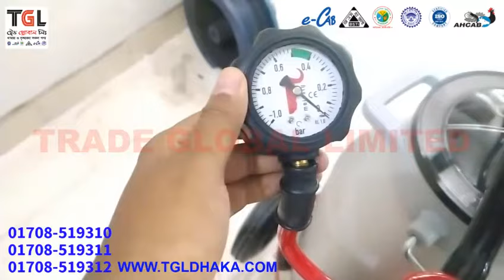Milking Machine (Brand Melasty) | দুধ দহনের মেশিন | TGL-Dairyman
মেশিনের মডেল নম্বারঃ TEY-1AK

বিঃদ্রঃ দাম প্রডাক্ট স্টোরেজ অনু্যায়ী পরিবর্তন হতে পারে ।

আমরা বাংলাদেশের অনুমোদিত ডিস্ট্রিবিউটর। তুরস্কের তৈরি MELASTI ব্যান্ডের মিল্কিং মেশিন পেতে যোগাযোগ করুন আমাদের সাথে।
সাথে পাবেন আজীবন বিক্রয়ক্তর সেবা এবং ফ্রি সার্ভিস,ওয়ারেন্টি,  ইনস্টলেশন ও ফ্রি ট্রেনিং।

👉তুরস্কের তৈরি
👉ব্যান্ডঃ MELASTI
👉ফ্রি সার্ভিসঃ ১ বছর।
👉ওয়ারেন্টিঃ ২ বছর।
👉ফ্রি ইনস্টলেশন ও ফ্রি ট্রেনিং।

যোগাযোগ করুন:
☎️ট্রেড গ্লোবাল লিঃ
(কৃষক ও‌ খামারের সকল পন্য)
ইস্টার্ন কমলাপুর কমার্শিয়াল কমপ্লেক্স,রুম #৩০৮(৪র্থ তলা),উত্তর কমলাপুর ঢাকা-১২১৭।